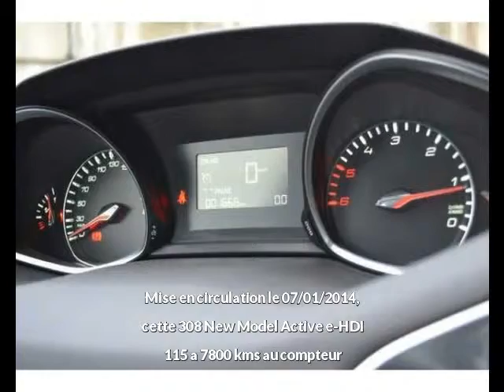Peugeot 308 Diesel occasion à 20900 euros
Prix : 20900 euros
Energie : Diesel
Km : 7800
Année : 2014
Portes : 5
Couleur : GRIS METALLISEE

Par courrier
Sarl B&B diffusion
6, route de Lavaur
31850 BEAUPUY
France